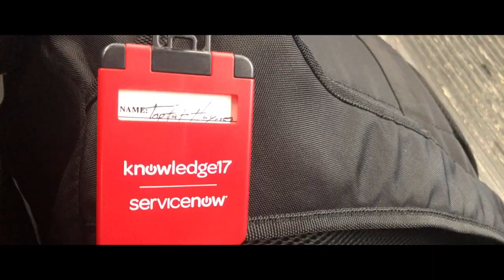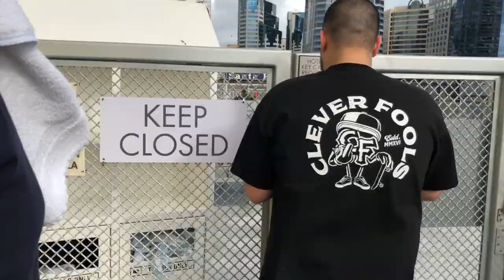Touring The US! (San Diego) TOP VLOGS E1 Pt. 1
American Rapper TopHat Haynes Travels Nationwide As Host And Opener For Troy Ave’s “More Money More Problems Tour “.
Vlog From San Diego Stop.
Clips of TopHat Haynes and Mr. Perfect Presents Team.